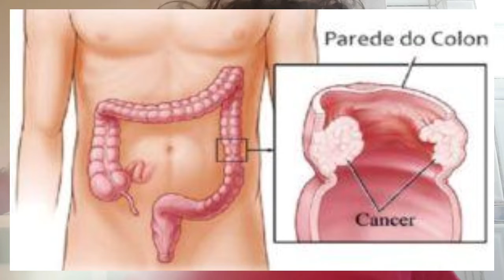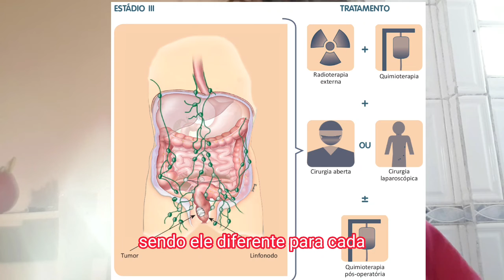cancer colorretal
Ola tudo bem? Esse video foi feito pra falar sobre o cancer, mais especificamente o cancer de colon "de intestino".

Minha vo esta com esse cancer e vai fazer cirugia para retiralo.

Reteiro escrito por: theodoro roberto.

Feito para um trabalho de etica e pro YouTube